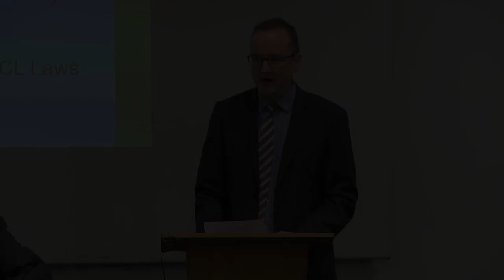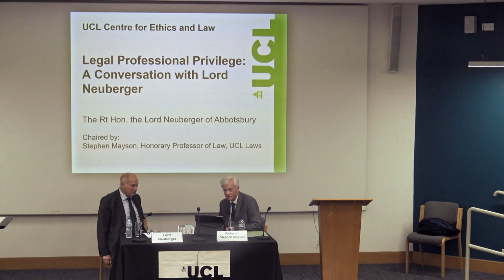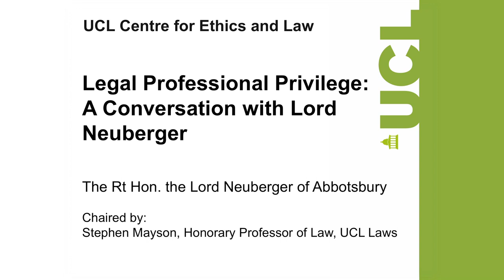Legal Professional Privilege: A Conversation with Lord Neuberger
Lord Neuberger and Stephen Mayson, Honorary Professor of Law, UCL Laws

Legal professional privilege is claimed to be “a fundamental human right guaranteed by common law, and a principle which is central to the administration of justice”.  It has been developed by the judges to promote the observance of the law, and is intended to encourage full, frank and confidential communication between clients and their legal advisers.  Privilege exists for the client’s benefit, and is absolute: in broad terms, unless advice is sought to enable the commission of a crime, only the client can waive privilege and the legal adviser cannot otherwise disclose their communication.  But the modern world poses increasing challenges for privilege.  Who is ‘the client’ (particularly in a corporate context)?  How does privilege interact with investigation, prosecution and deferred prosecution agreements? Who is a ‘legal adviser’ (legally qualified, qualified abroad, in-house)?  In what circumstances is a legal purpose ‘dominant’ when a client seeks advice?  What constitutes ‘privileged communication’ in a fast-moving, globalised and hyper-regulated world?

To explore these issues, Lord Neuberger of Abbotsbury, recently retired President of the Supreme Court, will be in conversation with Professor Stephen Mayson (Honorary Professor and member of the Centre for Ethics and Law at UCL).  Lord Neuberger presided in the Supreme Court decision in R (on the application of Prudential plc v. Special Commissioners of Income Tax [2013] 2 AC 185.  The Court took a narrow view of ‘legal adviser’ and declined the invitation for further judicial development of legal professional privilege to include legal advisers who are not qualified lawyers.  The starting point for the conversation with Lord Neuberger will explore whether this conclusion truly supports the fundamental human right and the administration of justice at the heart of privilege, as well as being at odds with the structure for authorisation to practice reserved legal activities under the Legal Services Act 2007.